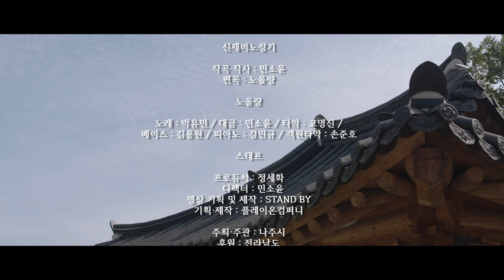신제비노정기 MV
* 본 영상은 전라남도 '남도문예르네상스' 사업의 일환으로 나주 문화와 소리를 널리 알리기 위해 제작되었습니다.

2021년 흥겨운 나주 소리 ‘판’
2020년 5월에 개관한 '나주신청문화관'은 전라도 전통문화의 중심지인 나주시가 서편제 판소리의 발상지임을 널리 알리고 판소리를 주제로 다양한 장르와의 결합을 통해 도민뿐만 아니라 나주를 찾는 모든 분과 함께 하는 공간입니다.
나주신청문화관에서 펼쳐지는 다양한 프로그램을 만나보세요!

나주소리를 들여다보다.
나주의 소리 판소리를 새롭게 해석한 '신제비노정기'의 음악과 뮤직비디오를 노올량만의 색깔로 선보입니다.

[신제비노정기]
제비노정기는 판소리 ‘흥보가’ 중 제비가 흥보의 은혜에 박씨를 물고 오는 여정을 그린 대목으로 많은 소리꾼이 즐겨 부르는 익살스러운 대목입니다.
이 제비노정기 부분을 처음으로 만든 나주의 고 김창환 명창의 업적을 기념하면서 예인들의 교육과 음악이 울려 퍼졌던 나주신청의 의미를 되새기고자 작곡되었으며, 신제비노정기는 노올량이 제비떼가 되어 전라남도 나주의 신청에서 잠시 머물며 나주의 풍경과 역사적 의미를 기존 제비노정기의 가락을 테마로 익살스럽게 지지배배 노래하는 형식으로 이루어져 있습니다.
작곡·작사 | 민소윤 / 편곡 | 노올량

✔ 노올량
대금 | 민소윤
보컬 | 박유민
타악 | 고명진
베이스 | 김용원
피아노 |  강민규
객원 타악 | 손준호
노올량은 ‘워낭소리’의 음악 감독을 맡았던 민소윤을 주축으로 2018년 10월 결성되었습니다. 영화, 연극, 무용 등 다양한 장르에서 국악을 베이스로 한 작곡 활동과 대금을 연주하는 음악감독 민소윤과 베이시스트 김용원, 피아노 강민규, 국악 타악기 고명진, 판소리를 전공한 박유민이 서로의 음악에 반해 연주와 작곡 영역을 확장하고자 팀을 이뤘습니다. 오랜 예술활동의 경력들을 모아 창작 국악 다양한 색깔의 음악들을 만들어내며 활동하고 있는 팀입니다.

✔ STAFF
프로듀서 | 정세화
디렉터 | 민소윤
영상 기획·제작 | STAND BY
기획·제작 | 플레이온컴퍼니

주최·주관 : 나주시
후원 : 전라남도